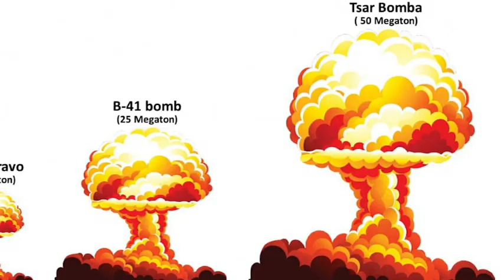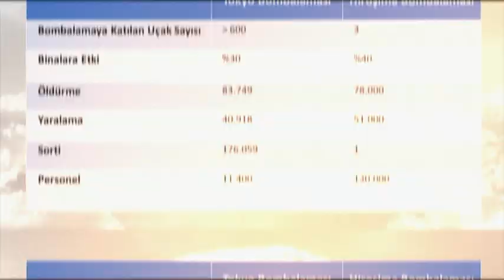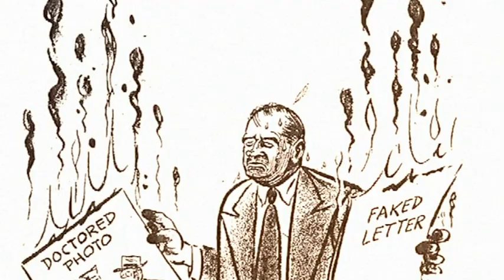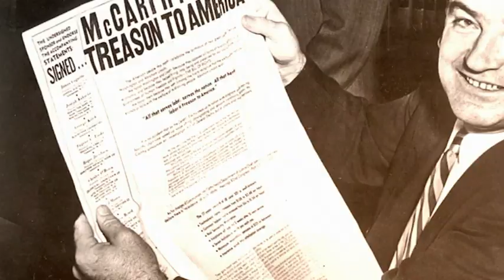Oppenheimer: Daha İyi Anlamak İçin Bilmeniz Gerekenler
Oppenheimer filmi, vizyona girdiğinden beri haklı bir başarı elde etti. Christopher Nolan'ın imzası, dünyanın kırılma noktalarından birisinin öznesi olan Oppenheimer ve atom bombasının yapılış hikayesi ile birleşince ortaya muhteşem bir film çıkmış.
Bununla birlikte, filmin akışında sürekli zaman geçişlerinin olması, sıklıkla atıflara yer verilmesi, olayların akışındaki ve etkisindeki bazı önemli kısımların anlaşılamamasına yol açabilir diye düşündüm. Bu nedenle aşağıdaki konularla ilgili bilgileri paylaştım. Umarım bu bilgiler filmi daha iyi anlamanıza yardımcı olur. Şimdiden iyi seyirler!

* Filmde yapılan "Amerikan Prometheus'u" göndermesi ile kastedilen ne?
* Filmde yer verilen bir toplantıda Tokyo Bombalaması ile atom bombalaması  karşılaştırılıyor ve itirazlar geliyor. Tokyo bombalamasının önemi ne ve Hiroşima ile karşılaştırdığımızda farkları ne?
* Filmde hidrojen bombasına da bir atıf var. Hidrojen bombasının Hiroşima'daki atom bombasından farkı ve etkisi ne?
* Atom bombasının kullanımı konusunda Oppenheimer'in yaklaşımının değişmesine etki eden politik faktörler ne? Bu değişimin etkilerini Soğuk Savaş boyunca hangi tartışmalarda görüyoruz?
* Atom Bombasının politik işlevi üretim sürecinde nasıl ortaya çıktı? Soğuk Savaşın ilk döneminde nasıl bir stratejik işlev öngörüldü?
* McCartyizm nedir? Oppenheimer üzerinde nasıl bir etkide bulundu?

ve filmdeki atıflardan bağımsız bir ABD-Türkiye karşılaştırması da yaptım dayanamayarak :)